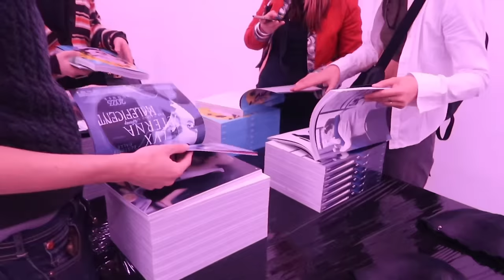paris and berlin vlog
i'm sorry to keep you waiting
new year new youtube videos 😉